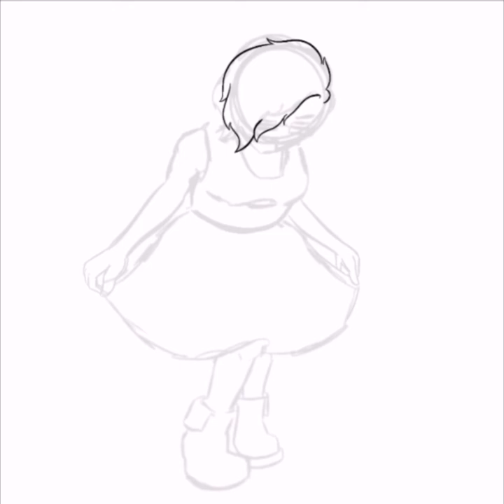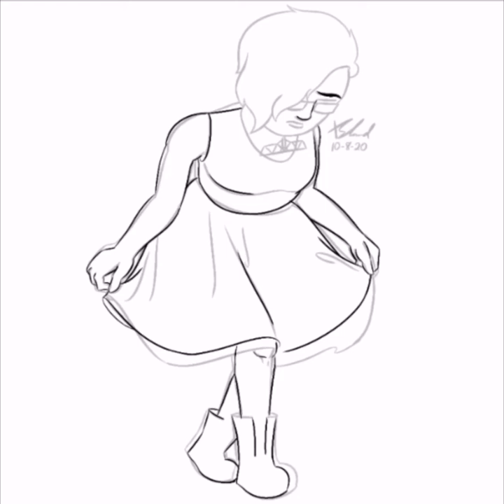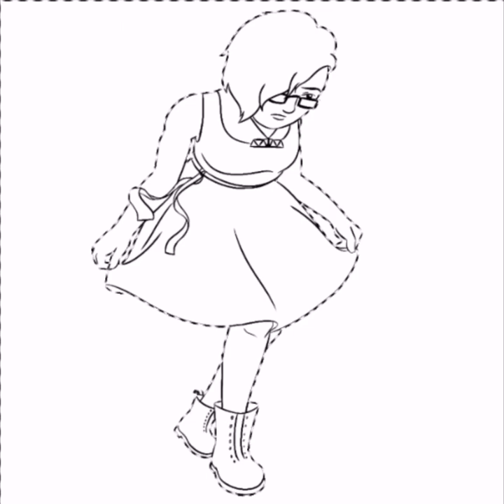Enchanted (Piano Version) – Xandra and the Shards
To celebrate National Coming Out Day, my coming out song "Enchanted" is finally coming out!

This has been in the making since last October when I wrote it during an art challenge, and I was so excited to have the energy to finish it recently, after the many times I tried to pick it up but couldn't keep myself focused or inspired. I really hope you enjoy it.

Remember, whether you're out or not, you are valid, my queer friends.

LYRICS
I've held it in
for way too long
This guilt that everything I've shown of me is wrong
And, truth be told, I just don't know
just how just much longer I can stand it
So I'm revealing it now
and I'm feeling so...

A year ago, I tried to show progression
In a way no one ever dares to question
Pen on paper, self-expression won
And from that point on,
I've had that person who was once in hiding
On display in all my art and writings

A week ago, I thought I'd start things right
I made the choice that night
To bring my true self into light, and so
It feels good to know
that after all this time that I had kept it
Secret, my true self's accepted

Enchanted to meet you, I'm glad to be out here
I'm out here in full view, presenting without fear
I've had such a great time now that you can see me
It'll only get better from here, I set myself free!

I'd held it in for way too long
This guilt that everything is shown of me was wrong
But through my art and in this song,
I feel my wish is finally granted
'cuz I'm revealing it now,
and I'm feeling so enchanted.

I set myself free,
And I'm feeling so enchanted to meet you as me.